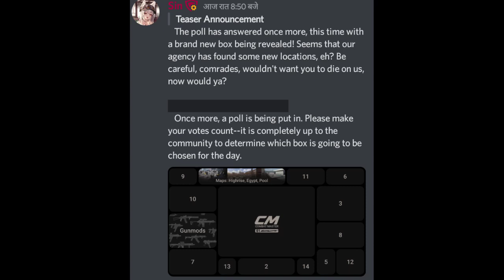Combat master multiplayer maps leaks (reveal)